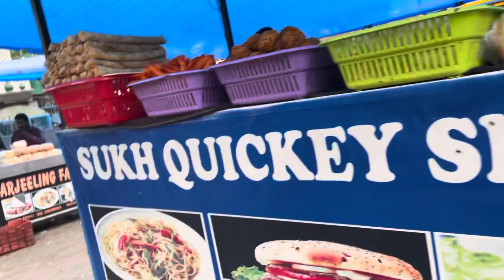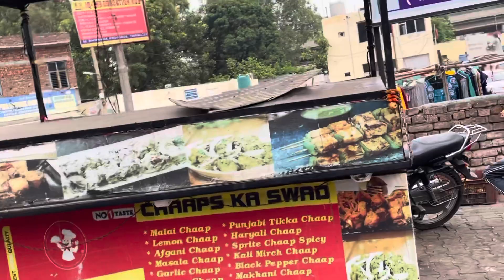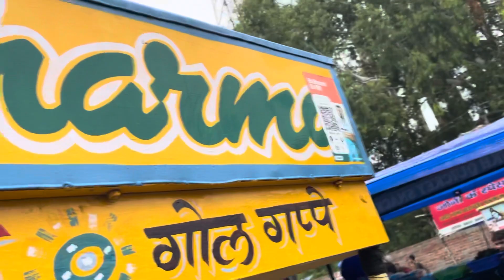Derabasi food corner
Derabasi parking ara food#corner#punjab